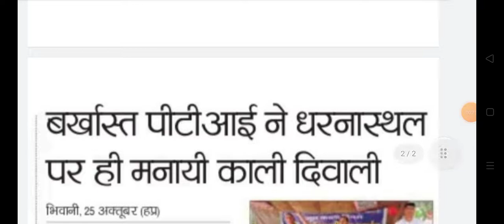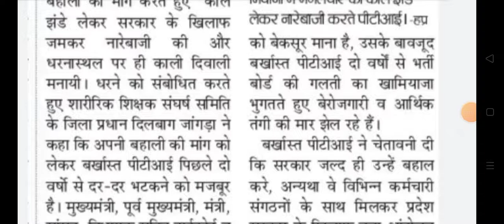हरियाणा बर्खास्त पीटीआई नौकरी बहाली बड़ी खबर || Haryana barkhast PTI news today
Hssc 1983 PTI bharti latest update today 2022
Hssc barkhast PTI nokari Bahali news today
Haryana barkhast PTI protest news today October 2022
Haryana barkhast PTI joining news
Hssc 1983 PTI latest update today 2022